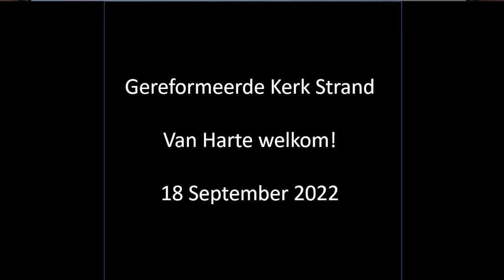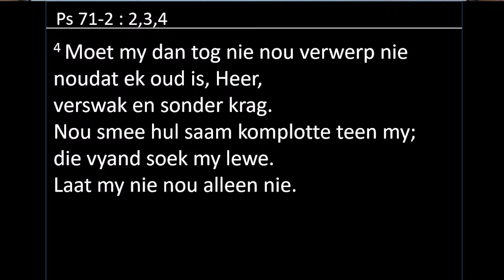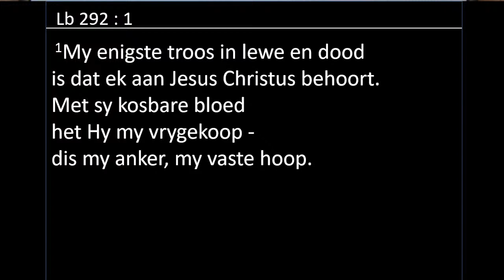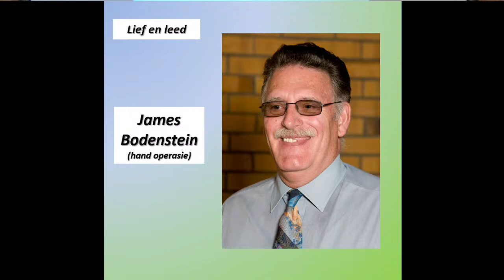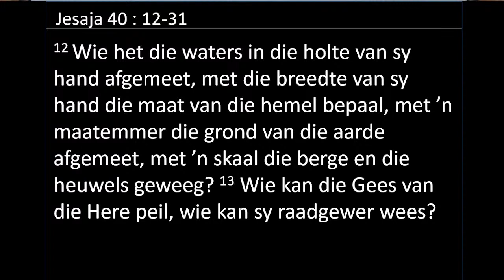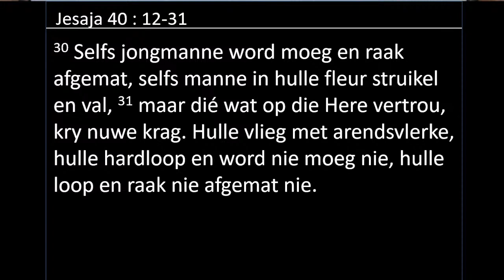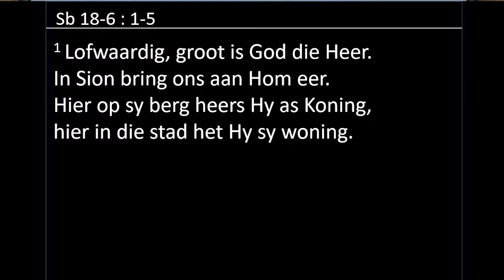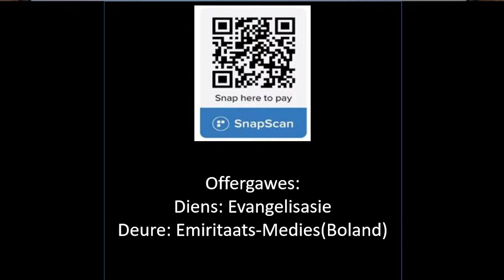Erediens - 18 September 2022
Dr Francois Kruger